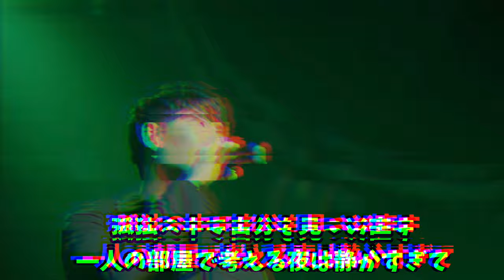【AI-Musicクリエーターソング】ロックで生き抜く！中高年の生きがいソング 「I will sing cheerful until I die」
この動画は、年を重ねるごとに友達が減り、孤独やお金の不安に押しつぶされそうになっても、決して諦めない力強さを歌に込めました。ロックというジャンルを通じて、どんな時も持ち続ける元気、やる気、希望を皆さんにお届けします。お金がなくとも、歌う喜びとロック魂は誰にも奪えません。一緒に歌い、一緒に乗り越えましょう！